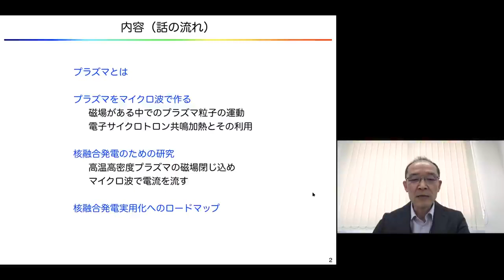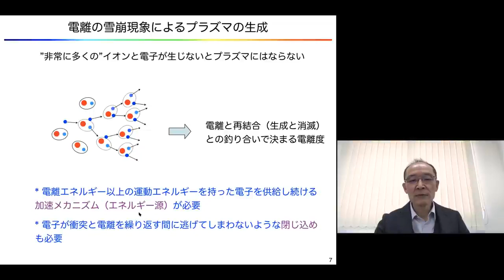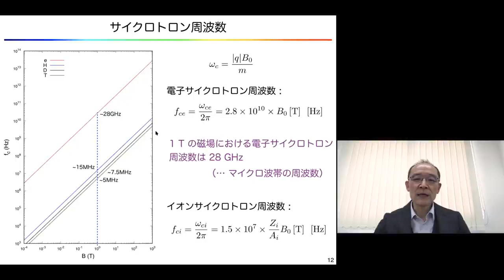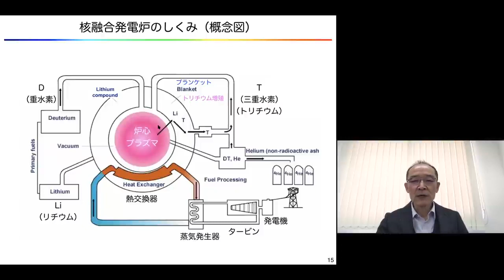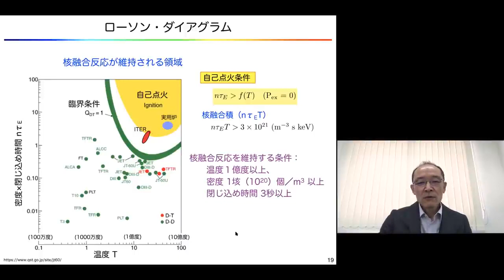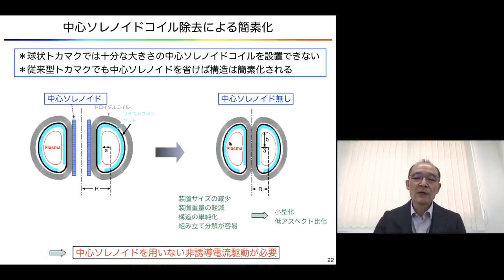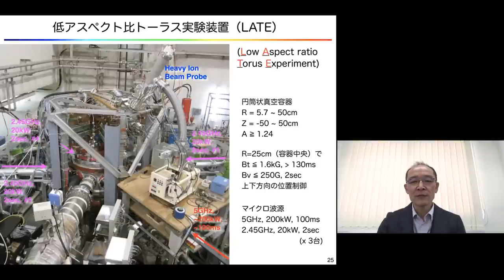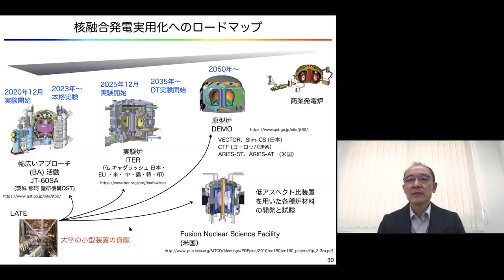京都大学 エネルギー科学研究科公開講座「エネルギー科学の今 」「マイクロ波で作るプラズマ ー核融合への挑戦ー」田中 仁（エネルギー科学研究科 教授）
京都大学 エネルギー科学研究科公開講座「エネルギー科学の今 〜プラズマってなに？その技術応用と環境に優しい燃焼の舞台裏〜」

「マイクロ波で作るプラズマ ー核融合への挑戦ー」
田中 仁（エネルギー科学研究科 教授）

2020年11月14日
オンライン講義

00:00:00 はじめに
00:00:37 プラズマとは
00:07:43 プラズマをマイクロ波で作る
00:14:28 核融合発電のための研究
00:38:52 核融合発電実用化のためのロードマップ

プラズマはイオンと電子が電離して飛び回っている状態にあり、電磁気的作用により様々な性質を現します。そして、プラズマの中では試験管などの中では起きないような反応も起こすことができます。現在、プラズマ生成技術の進展に伴い、様々な分野でプラズマの応用が進んでいます。本講演では、マイクロ波と磁場を組み合わせてプラズマを作る方法を取り上げ、その特徴と、核融合発電のための炉心となる高温プラズマの生成・制御への応用について紹介します。また、核融合エネルギー開発の現状についても合わせて紹介します。